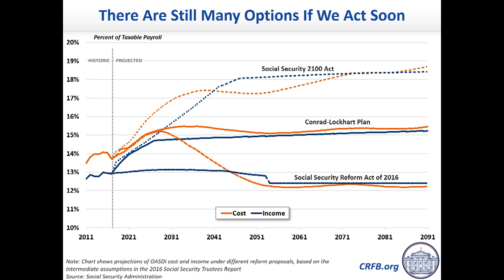Marc Goldwein: Ways to move forward with the U.S. budget deficit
Marc Goldwein, Senior Vice President and Senior Policy Director for the Committee for a Responsible Federal Budget, discusses ways to move forward with the U.S. budget deficit.